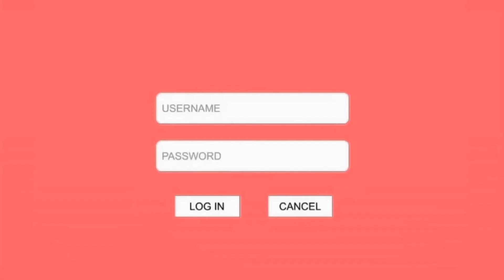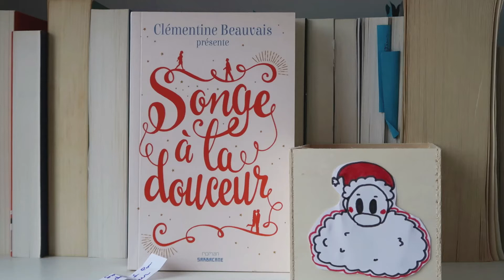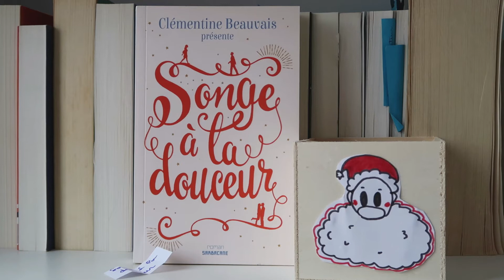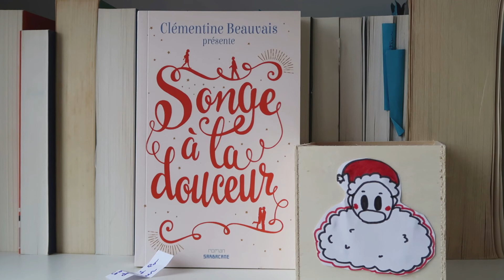calendrier de l'avent surprise ! 🎅 (jour1) | 12 livres avant noël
↓Bienvenue dans mon journal vidéo 🤍 bienvenue dans mon petit univers et mon aesthetic↓

Jour 1 de ce calendrier de l'avent 100% livres. Chaque jour, je pioche au hasard dans une boîte contenant mes livres préférés et je vous en parle.

🎥 : Sony A5000